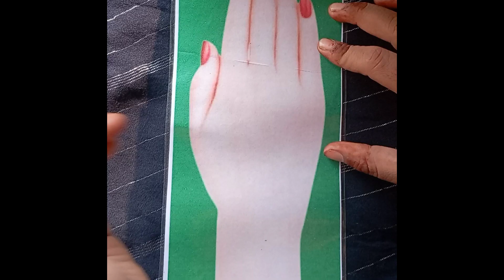latest jwellery mehndi 🥰design#viral & very simple no1 chandni